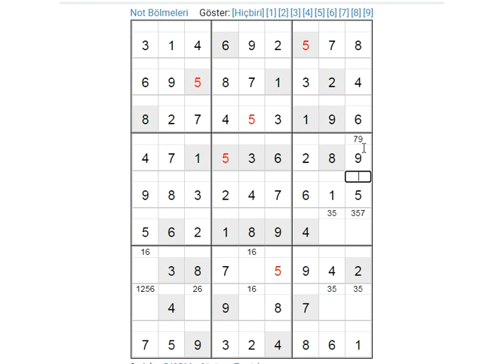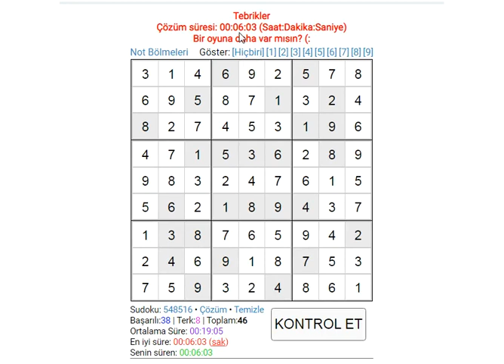expert sudoku 26 02 2022 数独 סודוקו سودوكو सुडोकू СУДОКУ 數獨 스도쿠 ՍՈՒԴՈԿՈՒ ซูโดกุ სუდოკუ ΣΟΥΔΟΚΟΥ